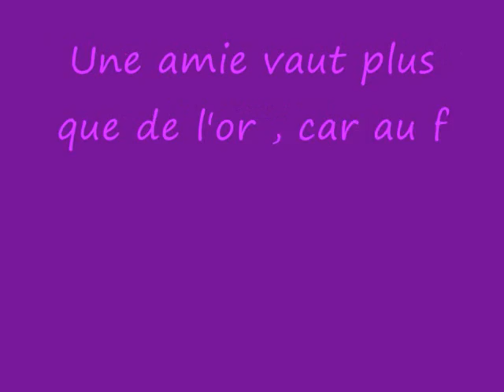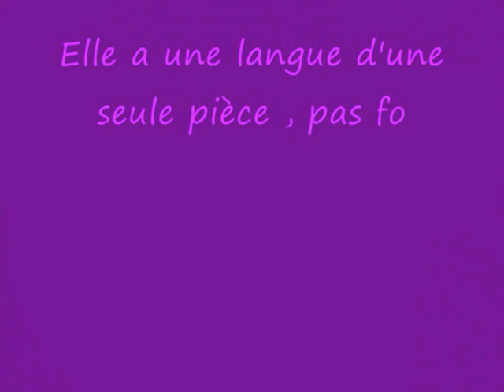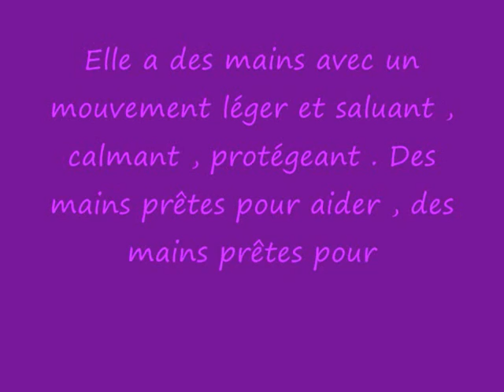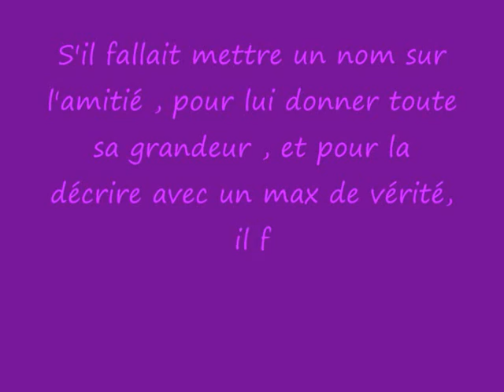mon singe et moi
ns